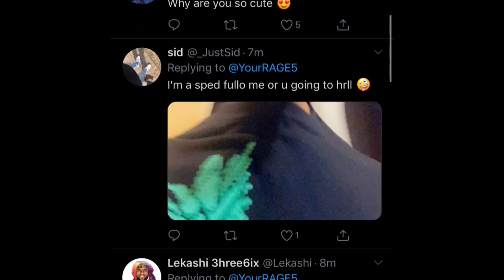YourRAGE DYES HIS HAIR A DIFFERENT COLOR??????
SUB UP AND LIKE THE VID FOR MORE